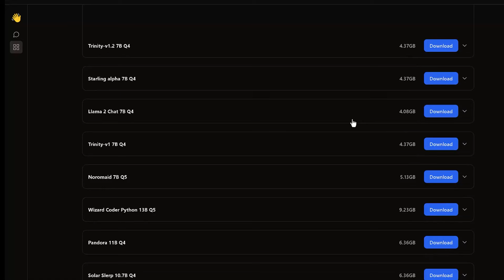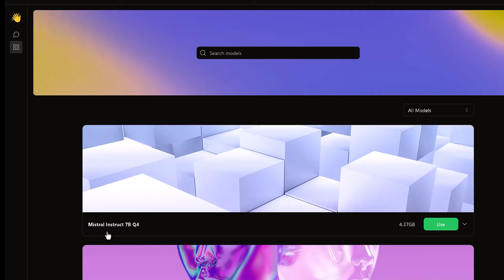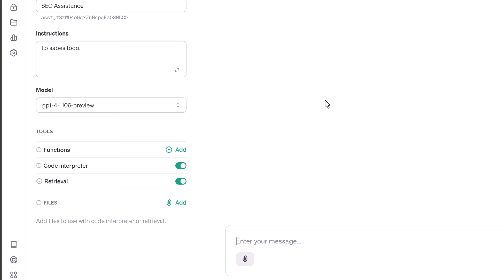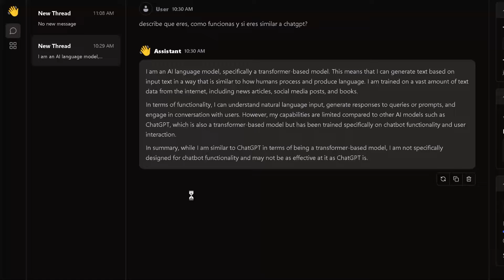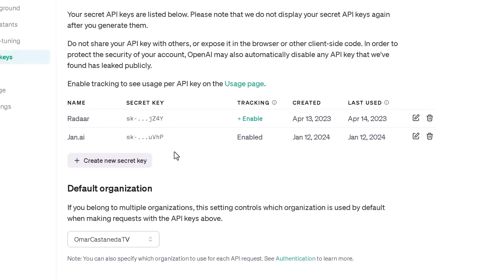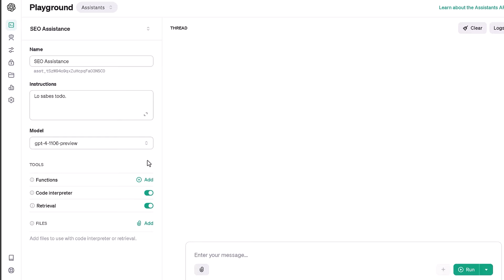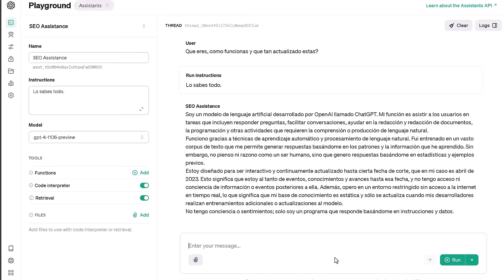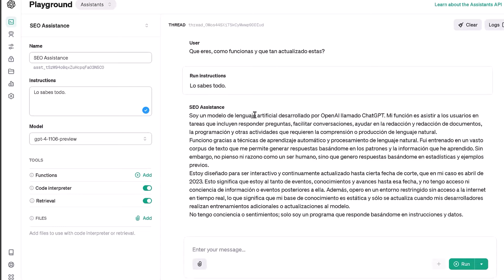¡Evita pagar $20 por ChatGPT Plus! con este SIMPLE TRUCO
¿Cansado de gastar $20 cada mes en ChatGPT Plus? ¡Este video es para ti! Descubre un truco simple para reducir significativamente tu suscripción mensual a ChatGPT y empezar a pagar solo unos pocos centavos. No te pierdas los consejos y pasos detallados que te permitirán disfrutar de la potencia de ChatGPT sin afectar tu billetera. ¡Dale play ahora y comienza a ahorrar hoy mismo!